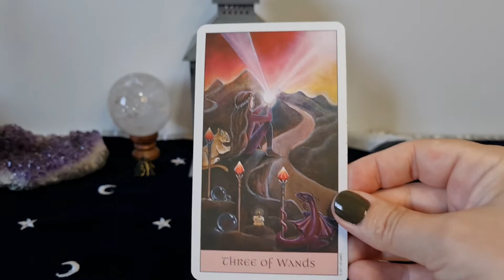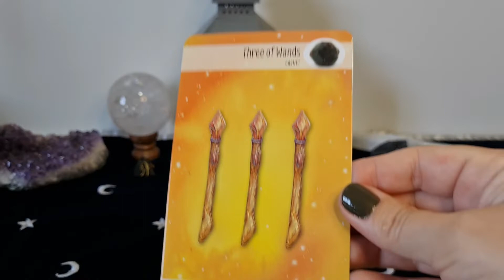3 DE PAUS - TAROT - Palavras-Chave